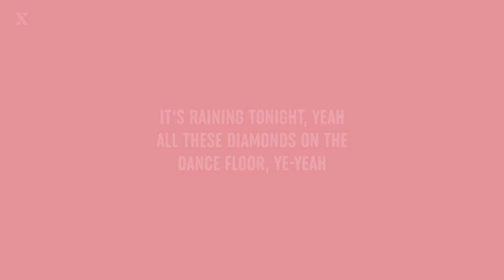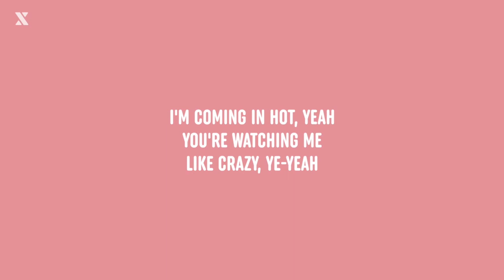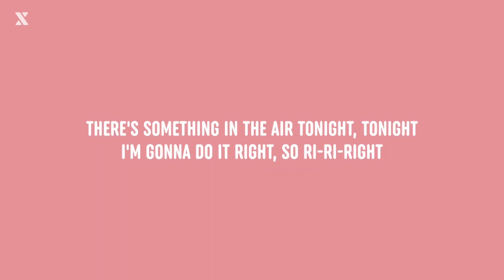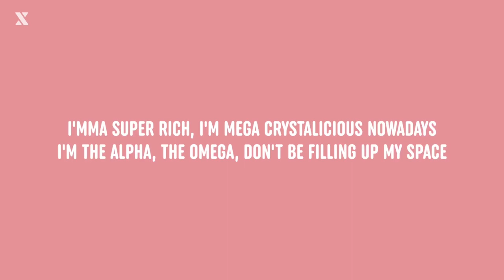INNA - My Crystal Nails (Lyrics) 1 Hour Loop Version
INNA - My Crystal Nails (Lyrics)

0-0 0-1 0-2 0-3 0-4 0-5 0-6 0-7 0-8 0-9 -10
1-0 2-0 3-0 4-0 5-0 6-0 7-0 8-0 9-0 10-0
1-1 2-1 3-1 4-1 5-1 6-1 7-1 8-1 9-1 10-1
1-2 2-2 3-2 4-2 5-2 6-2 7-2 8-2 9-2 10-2
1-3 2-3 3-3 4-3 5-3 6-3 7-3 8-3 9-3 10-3
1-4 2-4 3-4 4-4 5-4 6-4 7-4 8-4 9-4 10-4
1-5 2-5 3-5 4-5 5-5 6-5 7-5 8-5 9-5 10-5
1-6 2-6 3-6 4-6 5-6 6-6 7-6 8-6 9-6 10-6
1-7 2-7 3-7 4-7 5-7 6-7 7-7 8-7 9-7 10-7